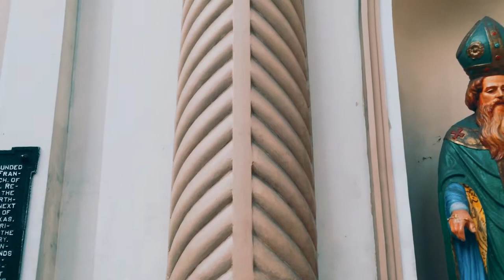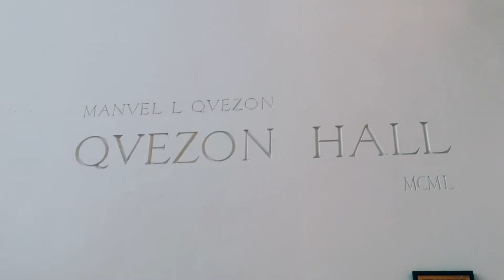Architectures of Juan Nakpil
click HD